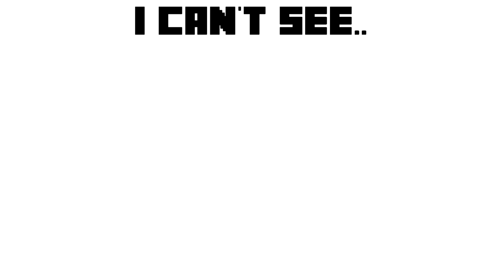JHP Csupo (1993) ER5 Vs MBMEEVM2182, TGNWSMLE8932, TNMRBVG2457, TSGXSEVE8527& Everyone (5/29)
𝘠𝘰𝘶𝘳 𝘛𝘶𝘳𝘯?
𝑾𝒉𝒐 𝒘𝒊𝒍𝒍 𝒃𝒆 𝒏𝒆𝒙𝒕 𝒊𝒏 Round 6?